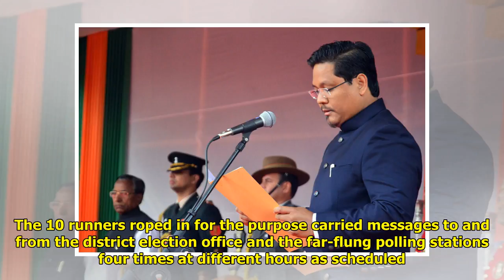Over 77 Percent Votes Polled in 2 Meghalaya Assembly Bypolls